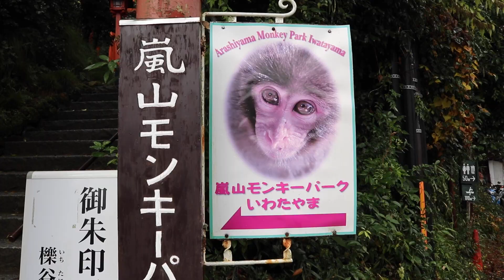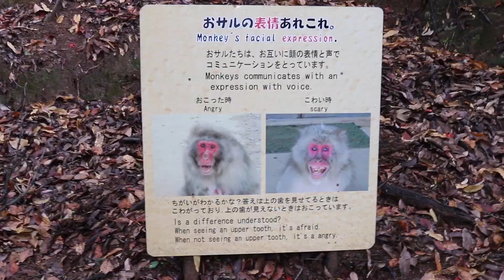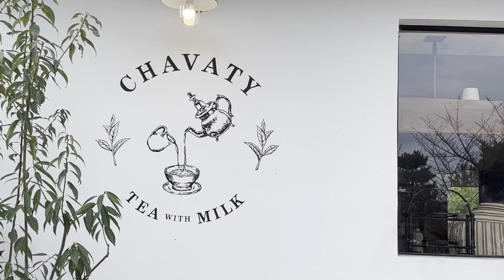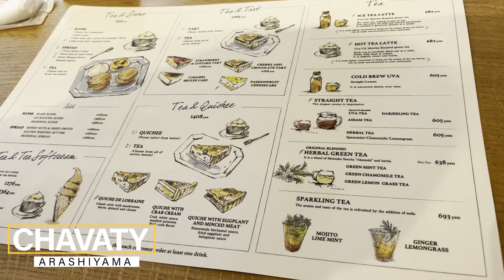Jaw-Dropping Kyoto Adventure: Discover the Enchanting Bamboo Grove and Monkey Paradise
Join us in our Kyoto vlog where we explore the most famous sights in Arashiyma, Kyoto. We start the day off by visiting Iwatayama Monkey Park where we get see the monkeys close up and personal. We even get to feed them in a once in a lifetime experience. We then head off to the majestic bamboo forest in Arashiyama where we truly get to see the unique beauty of Japan. To end the day we take a gentle boat ride in Katsura river where we sit back and relax whilst taking in the stunning views.